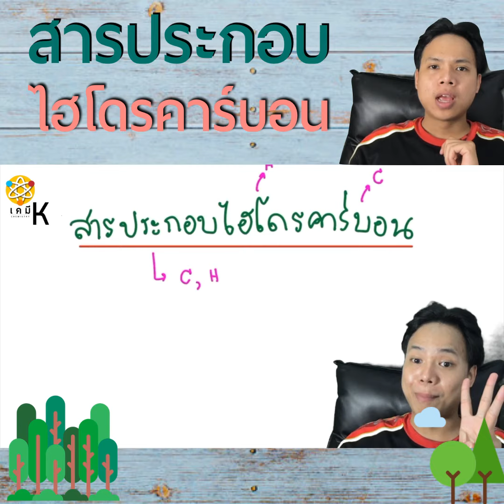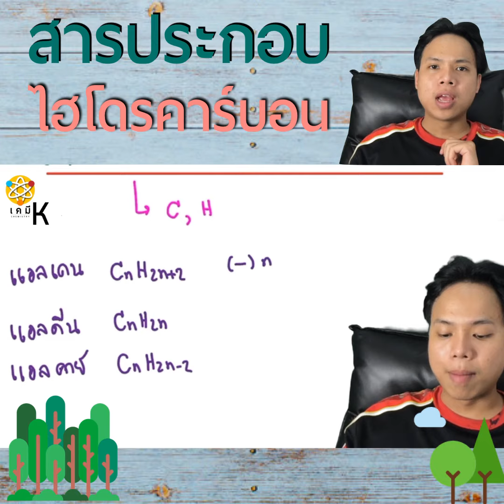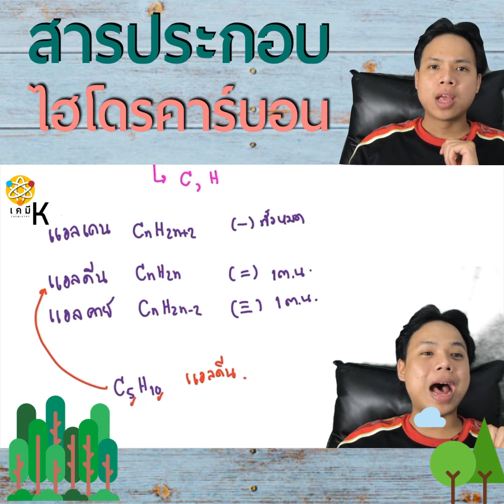สารประกอบไฮโดรคาร์บอน เคมีม.6 เรื่องเคมีอินทรีย์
มารู้จักสารปรกอบไฮโดรคาร์บอนกันเถอะ
ไม่ใช่เรื่องยาก
เรียนแบบนี้อาจจะทำให้เราสนุกมากขชึ้นเนอะ